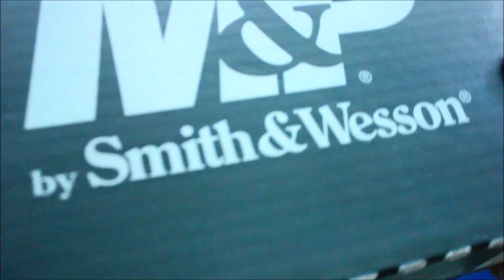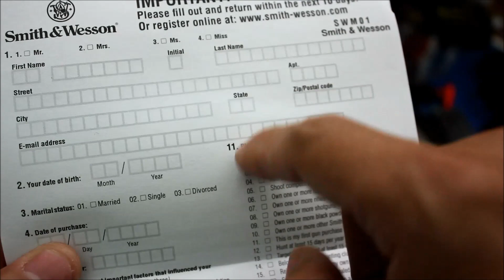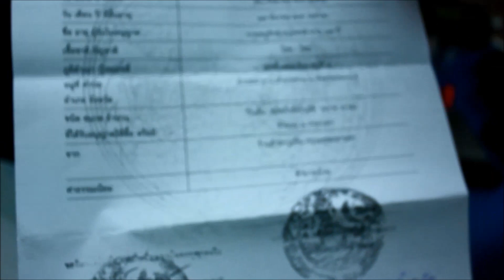unbox m&p 9 shild แกะกล่อง m&p 9 shild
คลิปนี้เอาดิบๆไปก่อนนะครับ ขอเวลาทำความคุ้นเคยอีกแป๊บครับ